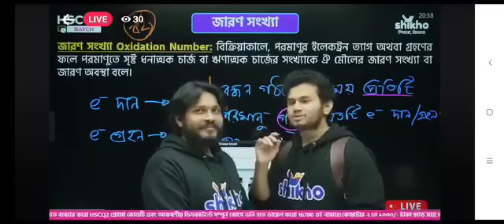শাওন রেজার বিসিএস ক্যাডার হওয়ার জার্নি।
shawon-reza
shawon-reza-bcs-cadre
bcs-motivation
bcs-result
43th-bcs
বিসিএস ক্যাডার হওয়ার সুখবর,বিসিএস ক্যাডার জার্নি,৪৩ তম বিসিএস ক্যাডার হওয়ার গল্প,বিসিএস ক্যাডার হওয়ার গল্প,বিসিএস ক্যাডার হওয়ার অনুভূতি,বিসিএস ক্যাডার হওয়ার অভিজ্ঞতা,বিসিএস ক্যাডার রেজাল্ট অনুভূতি,৪৩ তম বিসিএস ক্যাডার রেজাল্ট সুখবর,৪৩ তম বিসিএস ক্যাডার রেজাল্ট অনুভূতি,বিসিএস ক্যাডার সফলতার গল্প,৪৩ তম বিসিএস ক্যাডার সফলতার গল্প,৪৩ তম বিসিএস ক্যাডার অনুভূতি,৪৩ তম বিসিএস ক্যাডার অভিজ্ঞতা,বিসিএস ক্যাডার ফলাফল অনুভূতি,বিসিএস ক্যাডার,বিসিএস